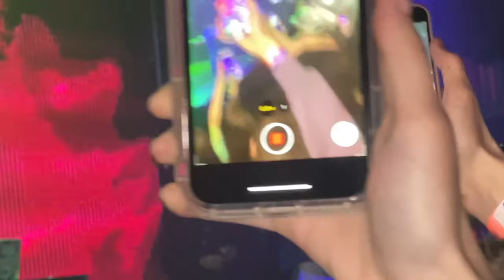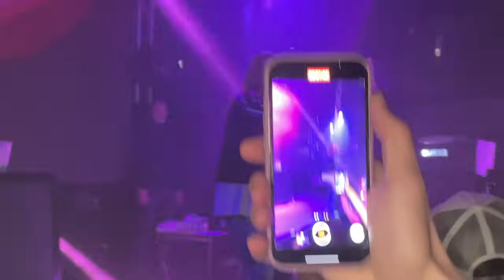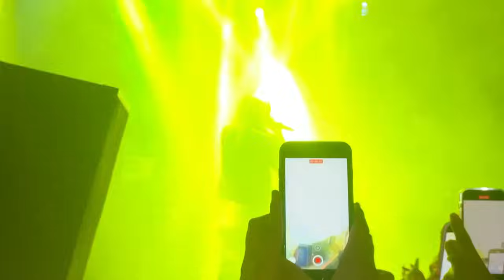Платина - КОНЦЕРТ В ХАБАРОВСКЕ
Концерт Платины в Хабаровске 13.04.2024

Таймкоды:
0:00 - Один дома
1:33 - Время на веселье
3:15 - ХТТ
5:01 - Бассок
8:25 - Баленсиага парень(Боттега Бой)
11:12 - Та самая..
13:55 - Я поверил ей..
15:40 - Виновата сама..
18:10 - На грязном
19:54 - Гоблин
21:16 - Веном
24:17 - Групи
27:14 - Abu Dhabi Ba6y
30:11 - Сердце для шалав
32:01 - Бандана
33:51 - Санта Клаус
35:28 - Плывут
37:30 - Завидуют
40:10 - Бейби
41:01 - Ламбо
42:49 - Валентина
44:50 - Как в первый раз